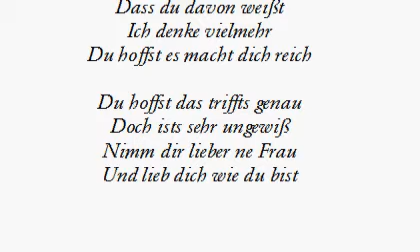An den Soldaten - in den Krieg ein Held zu werden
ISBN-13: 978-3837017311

An den Soldaten

Du ziehst in den Krieg
Und hoffst ein Held zu werden
Wie man in Filmen sieht
Müssen Helden sterben

Nur ich bezweifle sehr
Dass du davon weißt
Ich denke vielmehr
Du hoffst es macht dich reich

Du hoffst das triffts genau
Doch ists sehr ungewiß
Nimm dir lieber ne Frau
Und lieb dich wie du bist